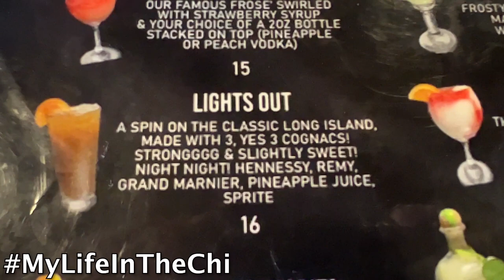Red Star Kitchen + Bar - Address: 4129 211th St, Matteson, IL 60443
TrendingNow
MyLifeInTheChi My Life In The Chi